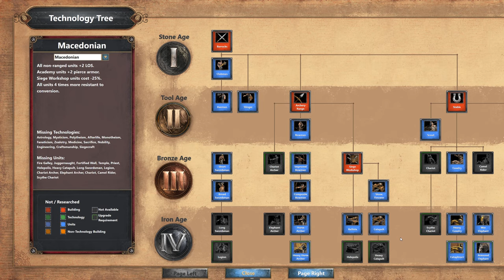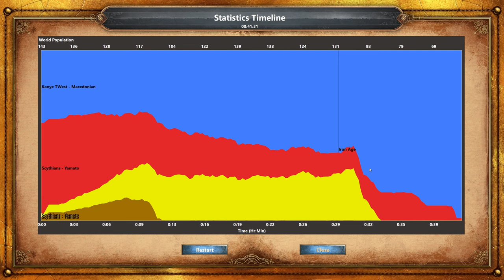AoeDE Custom Scenario: Alexander in Bactria (Scenario 2 of 3)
King Darius is dead but Alexander's conquest of Persia is not complete. The Persian general Bessus, murderer of the Persian king, incites rebellion in the eastern satrapies of Bactria and Sogdia. Alexander marches onward into these harsh lands that would one day be called 'the graveyard of empires.'

Alexandria the Furthest